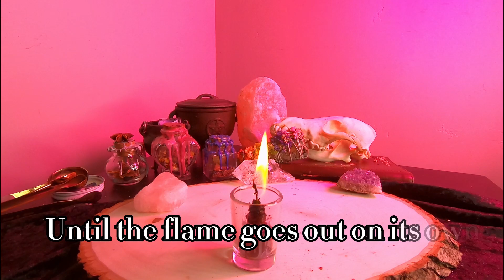HOW TO CAST A CANDLE LOVE SPELL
In this video,  I will show you how to create a love spell candle to strengthen the love in your life. I will walk you through the process step-by-step, including the materials you will need, such as a candle, herbs, and essential oils. You'll learn how to properly anoint and charge the candle with your intentions and energies, as well as how to properly light and use the candle in your spell work. Whether you are single and looking for love, or in a relationship and looking to strengthen your connection, this love spell candle is sure to bring some extra romance into your life. So grab your materials and join me as we create a powerful love spell candle!
If you want a Custom Spell, Reading, or Guidance go to my store!